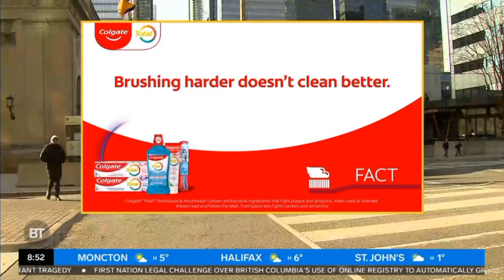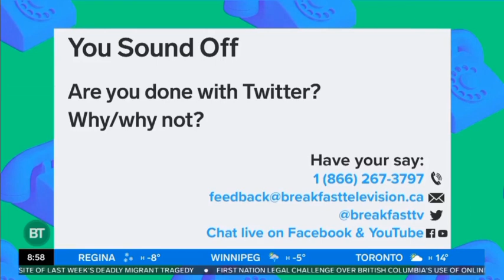Citytv: Breakfast Television: Do YOU wash your hands every time you use the bathroom?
Devo, Sid, Frank, Tammi, Liza and Steph give their thought about people that don't wash their hands after using the bathroom